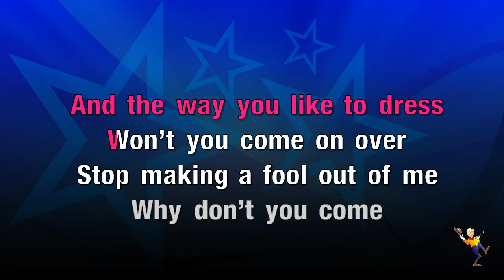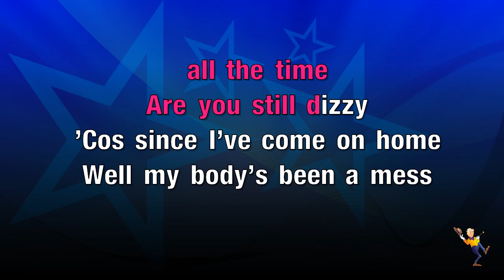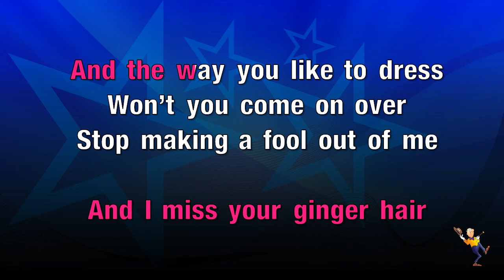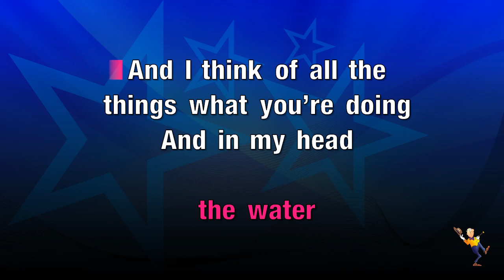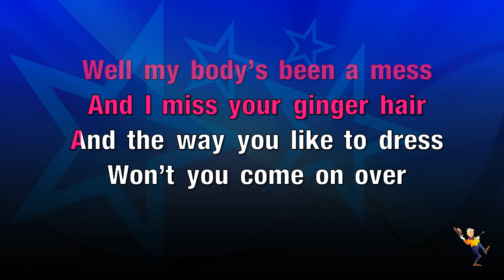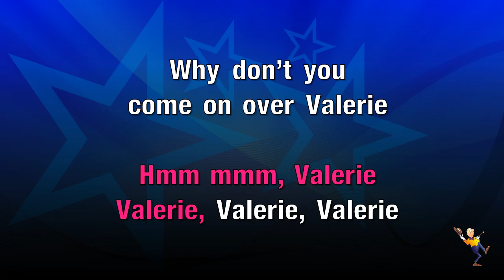Valerie - Mark Ronson & Amy Winehouse (KARAOKE)